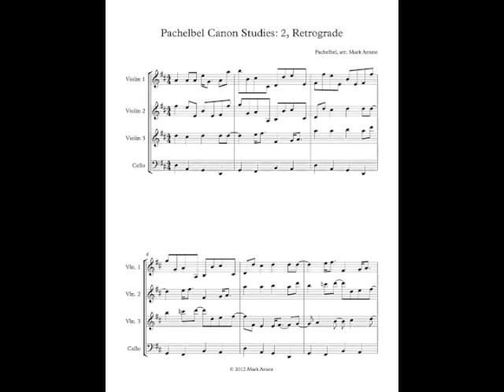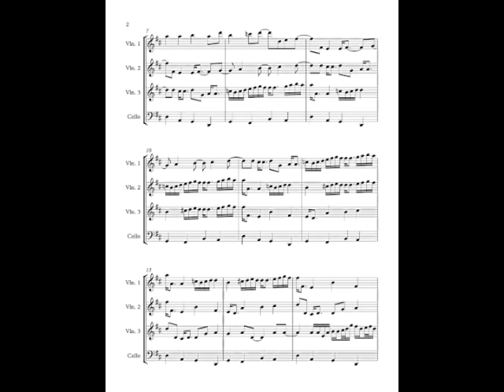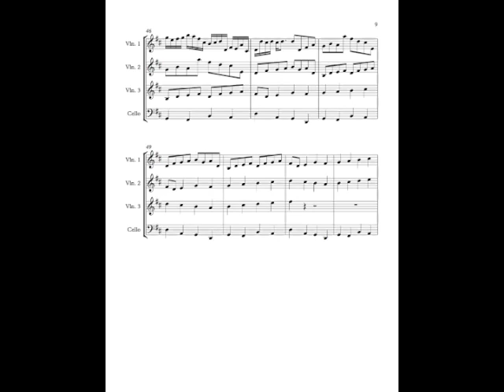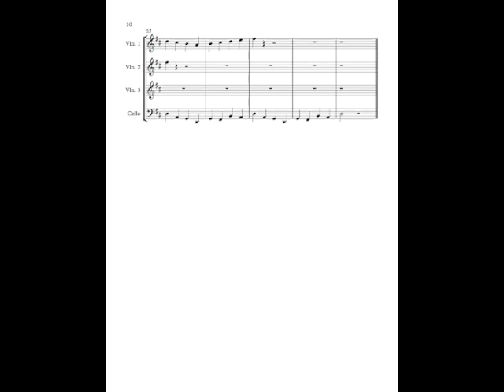Pachelbel's Canon Backwards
Pachelbel's Canon backwards (or retrograde, in music theorese). The actual pitches and rhythms are unchanged; only their order is reversed.